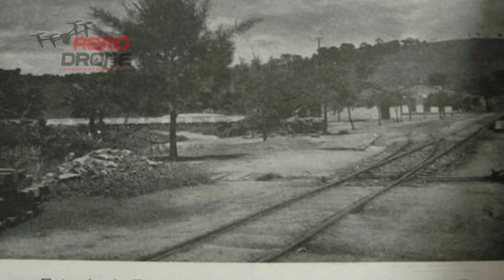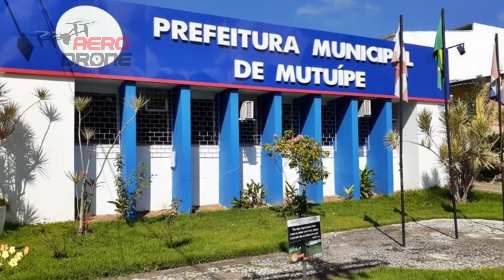🛑 MUTUÍPE-BA | conheça a história desse município/ tudo que precisa saber/ visto de cima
MUTUÍPE BAHIA| O filme da vida real|VISTO DE CIMA
Emocionante sobrevoo de drone sobre Mutuípe Bahia | Vistas aéreas incríveis
Segredos revelados: Assista ao incrível filme aéreo de drone em Mutuípe Bahia
Os melhores momentos capturados por drone em Mutuípe Bahia | Incríveis imagens aéreas
Aprecie a deslumbrante paisagem de Mutuípe Bahia vista de cima | Filme aéreo em destaque
Descubra a beleza de Mutuípe Bahia através de imagens aéreas de drone em 4k
no vídeio de hoje você vai conhecer a cidade de mutuípe, bahia. essa cidade fica localizada no vale do jiquiriçá, a cerca de 246km de Salvador. são imagens aéreas da cidade passando pelos pontos principais, como: centro de mutuípe, o comércio, mostrando a paisagem deslumbrante e contando a história desse município, o qual tem 97 anos de emacipação política. no vídeo contem fotos e vídeos de mutuípe. alem de imagens com o drone, tambem tem imagens terreste.
No canal AERO DRONE  IMAGENS AÉREAS, você encontrará Imagens aérea com um drone dji mini 2, principalmente de cidade e lugares do estado da bahia .longe rang drone, imagens  aérea de cidades, da natureza, nóticias e acontecimento da região, vídeos de voo exploratório, dji fly, imagens aéreas com música relaxante. tudo isso, visto de cima e, ainda, tudo que envolve drone, imagens aéreas, tutoriais, dicas de pilotagem de drone, drone shots, drone vídeo. também, transmissões ao vivo de imagens aérea, imagens aéreas de locais onde só um drone consegue chegar. Aero Drone Imagens Aéreas é um canal do YouTube especialista na Filmagem Profissional Com Drone, vídeos institucionais para pessoa física e jurídica. Também, cobertura fotográfica completa para casamentos e os mais diversos eventos institucionais.
aero drone imagens aérea
visto de cima

📍Siga 👇🏻
📸🚁:Aero_drone5.56
📍🇧🇷: SAJ 🇧🇷